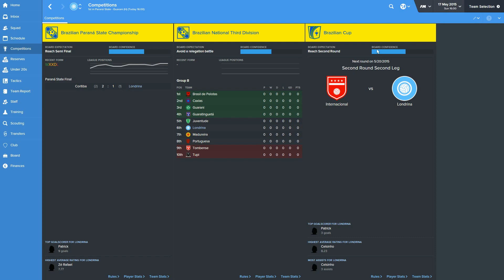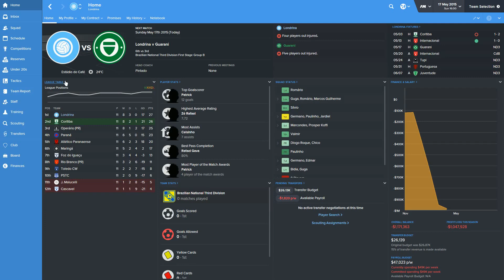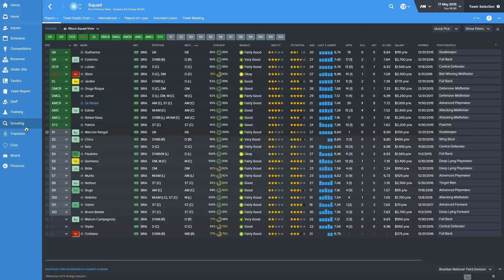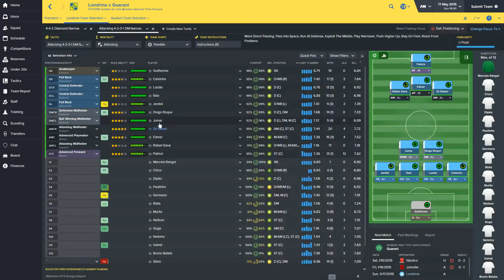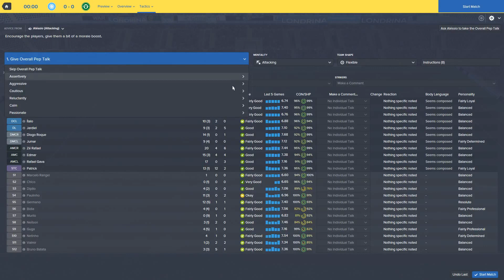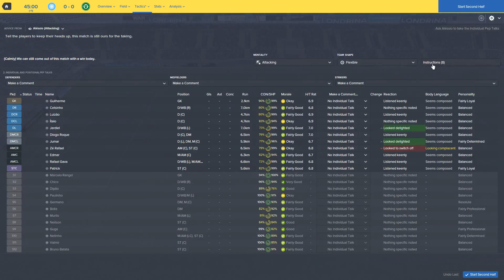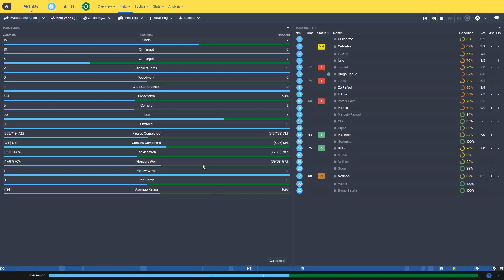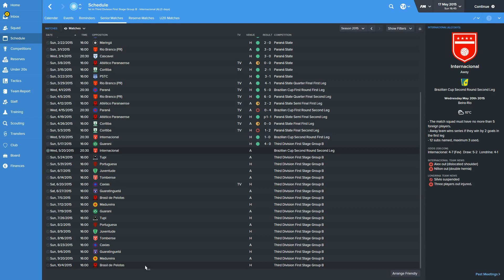[FM16] Brazilian Hero - Episode #04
Finally, the Third Division kickoff  has arrived! If you consider the state championship to be a warmup for the league proper, good news - Londrina demolished all comers in the league, only losing in the final on aggregate. Combine that with a solid cup performance and I like our chances in securing promotion from the 3rd division. Let's not get ahead of ourselves; first, we need to win the opening match.

Thumbnail image: "Rio de Janeiro's skyline" by Lima Andruška
Image downloaded from Wikimedia Commons.